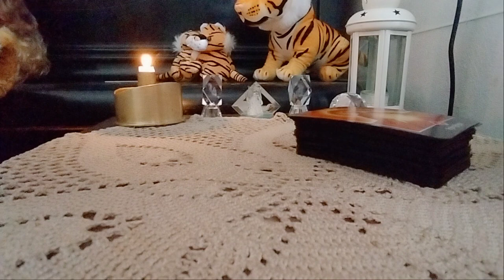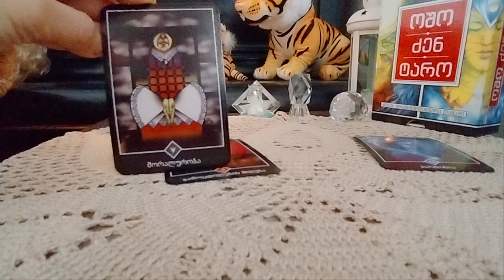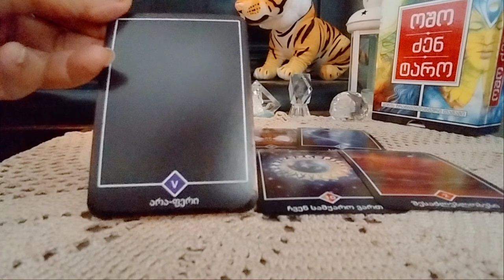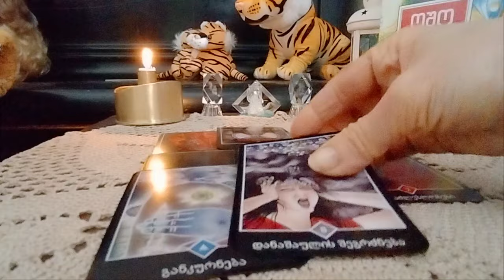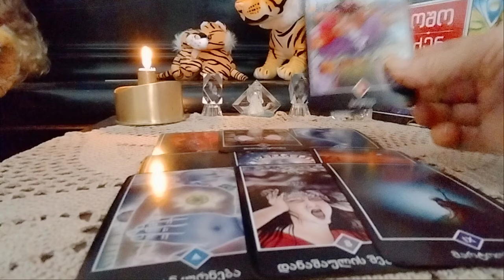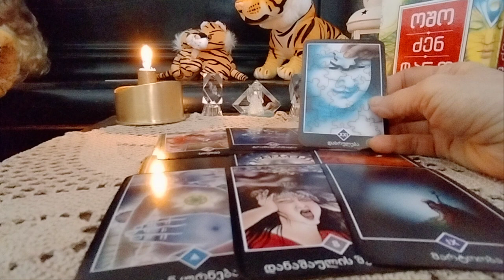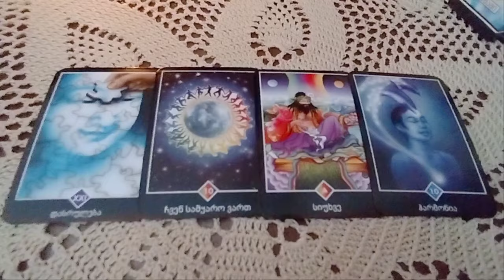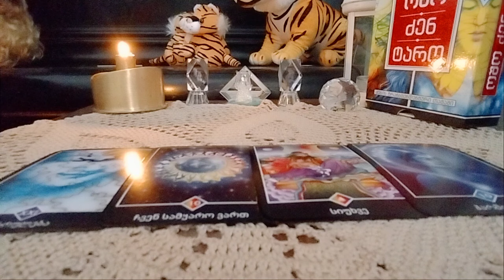მარტის თვის მნიშვნელოვანი მომენტები, რაც უნდა იცოდეთ - I ვარიანტი ოშო ძენ ტარო✨🃏✨